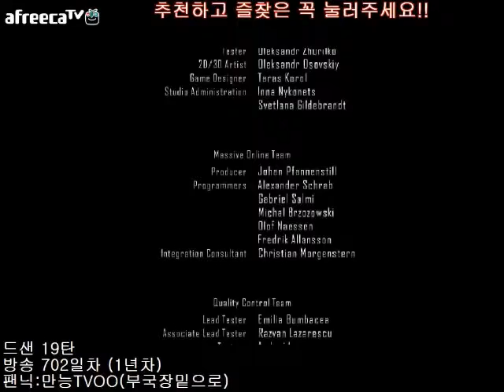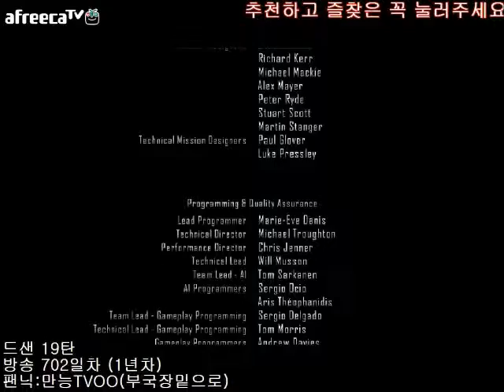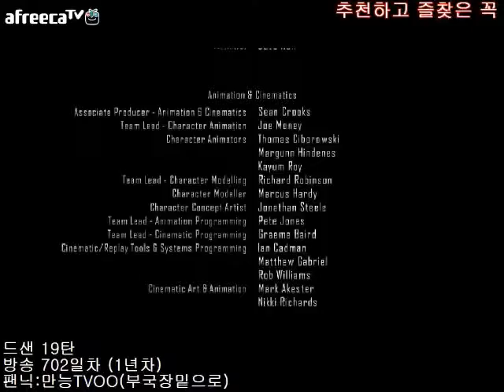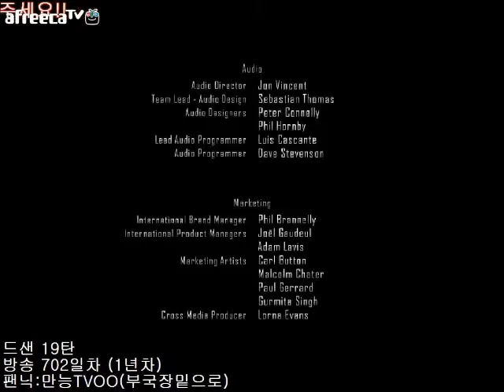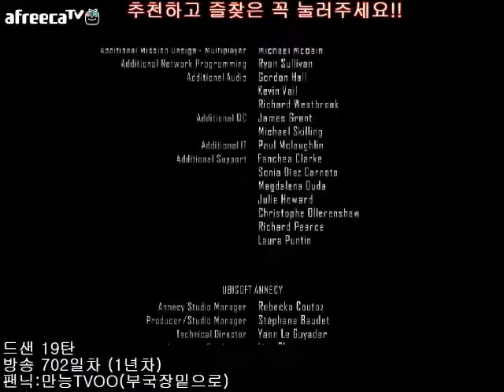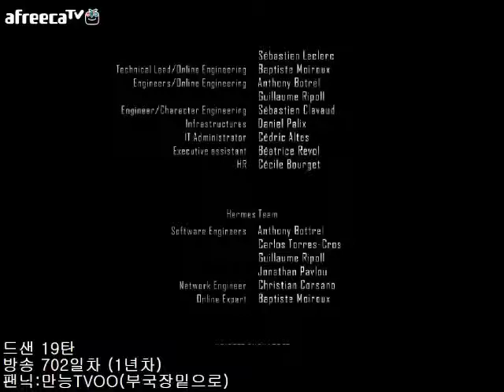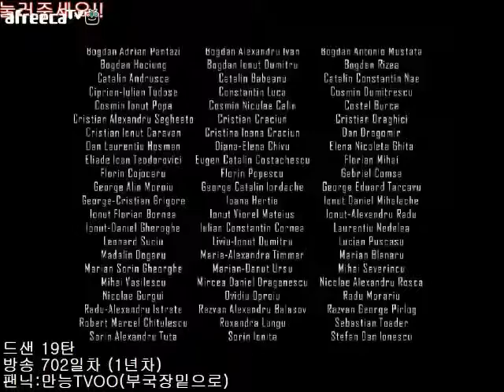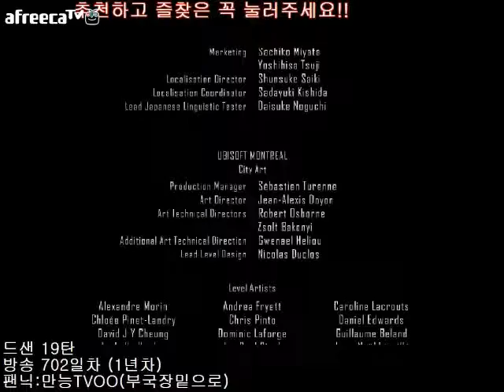[만능TV국장] 드라이버 샌프란시스코 19탄 (최종화)